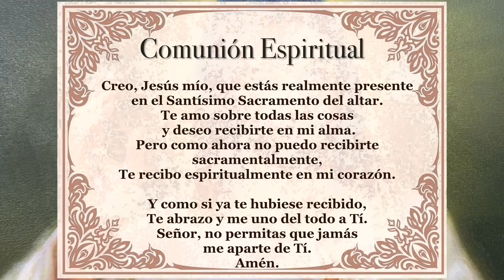Padre Chucho - La Santa Misa (Jueves 23 de junio)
Jesucristo, Sumo y Eterno Sacerdote